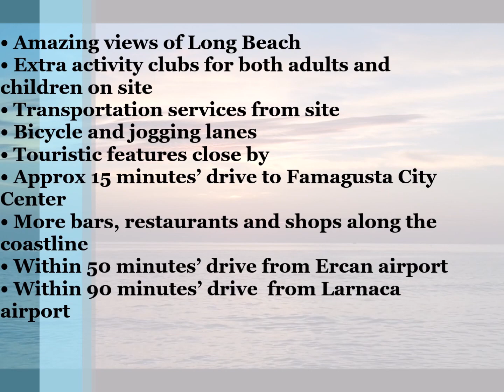hp2963 - A 2 Bedroom Apartment Located On The First Ever 7* Resort In Long Beach, Iskele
• Exchange title deeds
• First ever residence to offer 7 star amenities
• Direct access to the Long Beach stretch
• 2 bedroom approx. 128m2 interior, 14m2 terrace
• 4000m2 main pool and various other pools
• Main pool restaurant
• Spa and fitness centre
• Hotel with casino and Disco Club
• Kids Club & Water land
• Outdoor Movie Theatres
• Ready to move in
• Built-in a/c
• Amazing views of Long Beach
• Extra activity clubs for both adults and children on site
• Transportation services from site
• Bicycle and jogging lanes
• Touristic features close by
• Approx 15 minutes’ drive to Famagusta City Center
• More bars, restaurants and shops along the coastline
• Within 50 minutes’ drive from Ercan airport
• Within 90 minutes’ drive  from Larnaca airport